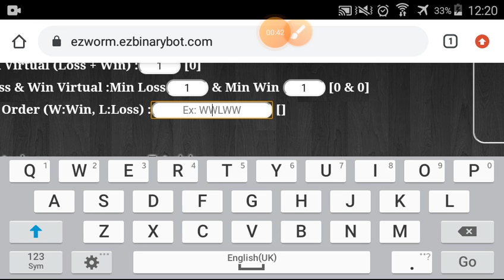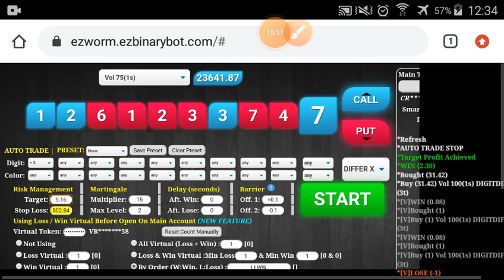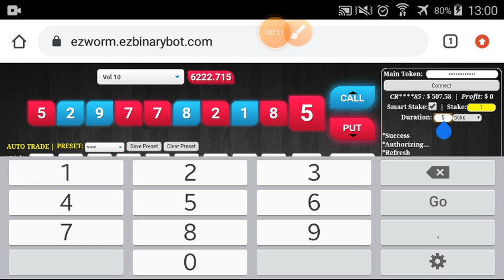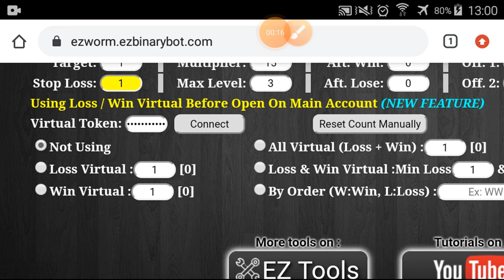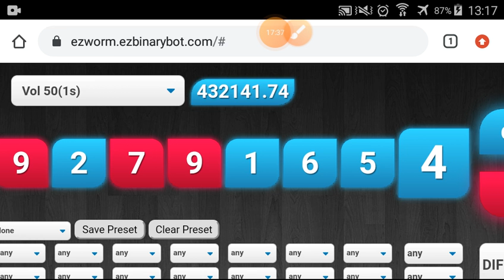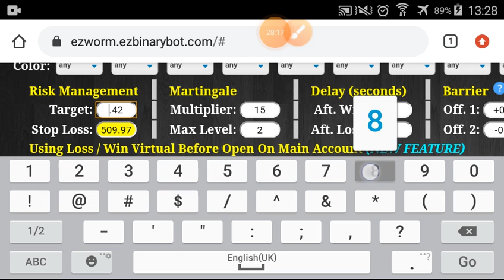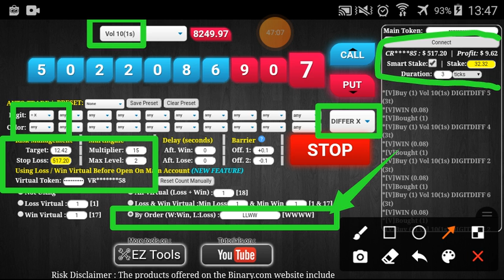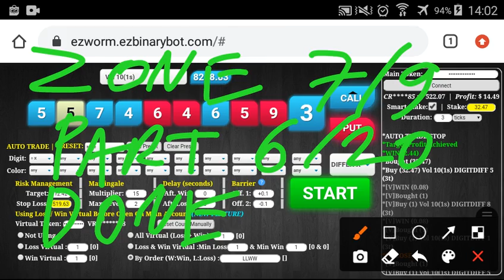Zone#7/9 Part#6/20 $522.07 Done $10 to $3200 free bot binary.com deriv profit consisten digit differ